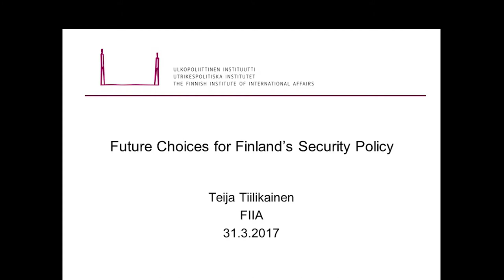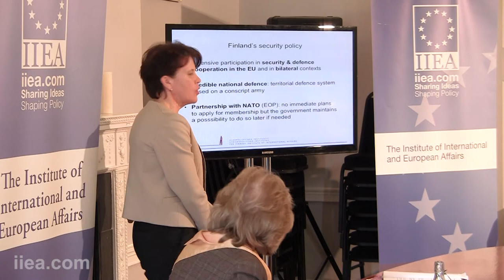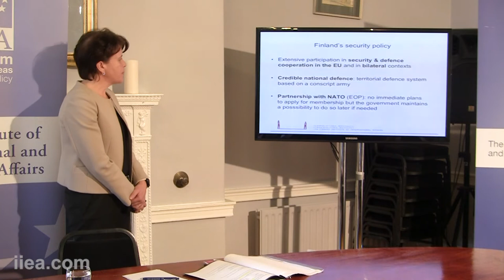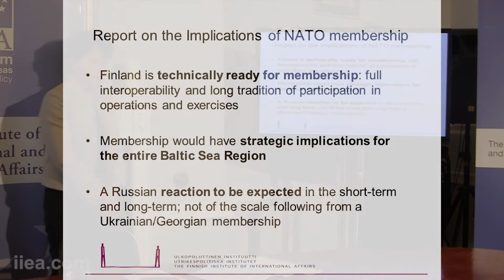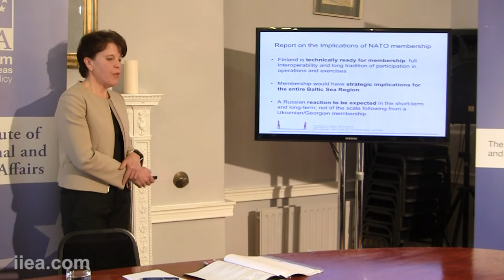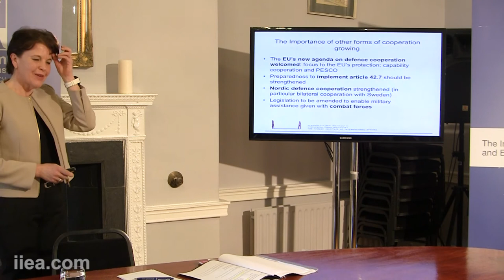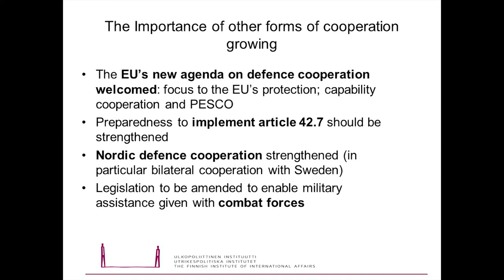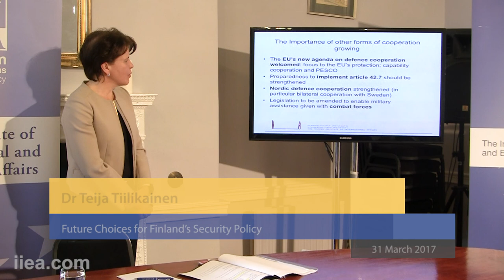Dr Teiha Tilikainen - Future Choices for Finland’s Security Policy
About the Speech:

In her address, Dr Tiilikainen discussed the implications of possible NATO membership for Finland, drawing on a study commissioned in 2016 by the Finnish Government. The study concluded that while Finland would be ready for accession in technical terms, that in strategic terms, the implications would be significant for the whole of Northern Europe. Furthermore, Dr Tiilikainen also discussed the current security-policy thinking in Finland and in the wider EU.

About the Speaker:

Dr Teija Tiilikainen is the Director of the Finnish Institute of International Affairs (FIIA). Before her appointment to this position in 2010, Dr Tiilikainen was the Director of the Network of European Studies at the University of Helsinki (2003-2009). She also served as Secretary of State at the Ministry for Foreign Affairs of Finland from 2007 to 2008. Dr Tiilikainen was the Special Representative of the Prime Minister of Finland in the Convention on the Future of Europe in 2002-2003 and a member of the OSCE Panel of Eminent Persons on European Security as a Common Project led by Ambassador Wolfgang Ischinger in 2015.